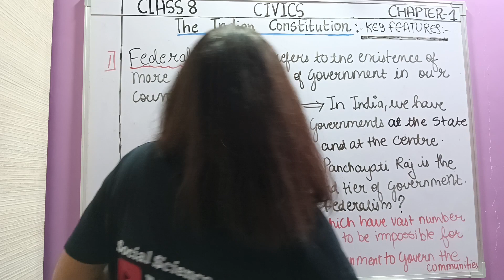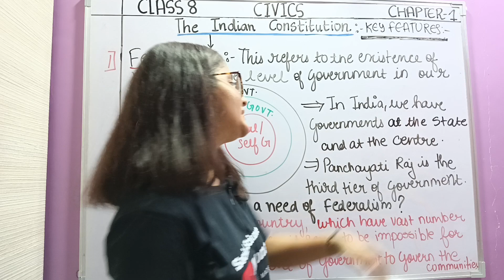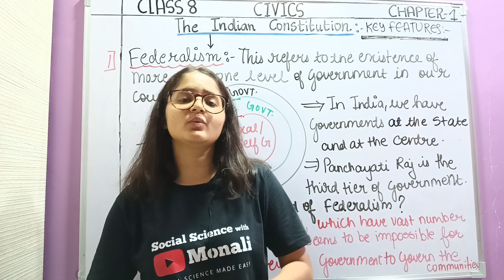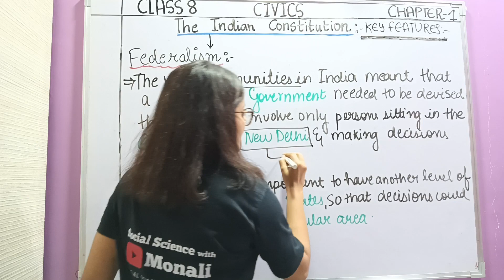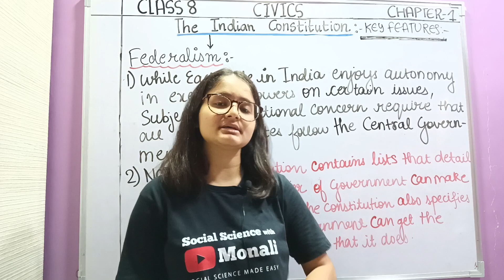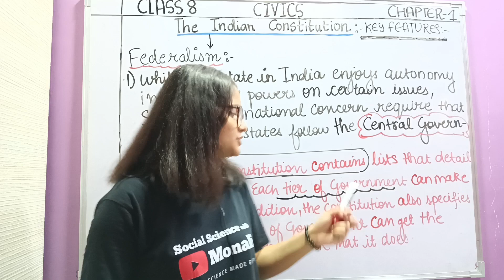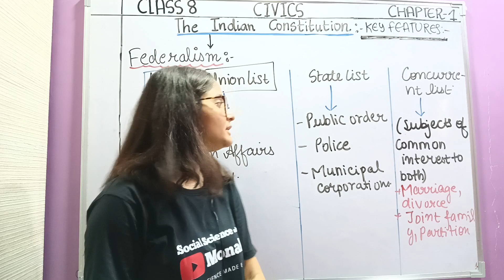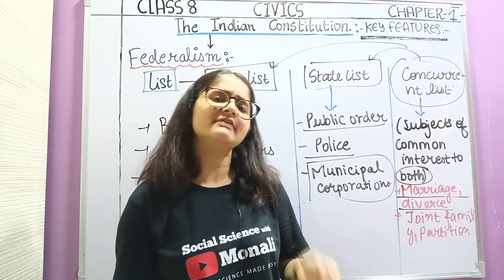Key Features of our Indian Constitution | Chapter-1 The Indian Constitution | Class 8 Civics | Cbse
What is  Federalism? | Key Features of Our Indian Constitution | Class 8 Civics | Chapter 1 The Indian Constitution | Cbse/Ncert.

Topic- What is Federalism? | Key features of our Indian Constitution.
Chapter- The Indian Constitution
Standard- 8
Subject- Civics

In this video lecture, I have explained the following topics👍
1. what is Federalism?
2. Why does a Country need Federalism?
3. What role do Central, State and local governments play in the Federalism system?
4. What is the list that is mentioned in the constitution that describes the functioning of the central and State government?
5. What is the Union List?
6. What is the State List?
7. What is the Concurrent List?
8. Why does a country need to have Federalism?

Topics-
1. Federalism
2. Key features of our Indian Constitution-
3. Importance of Federalism in a Democratic Country-
4. The Indian Constitution
5. Democracy